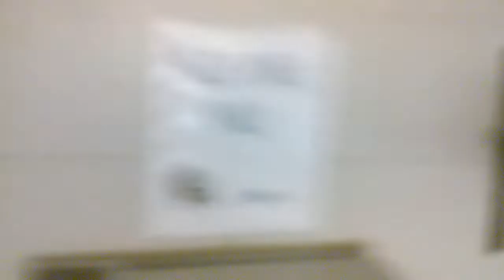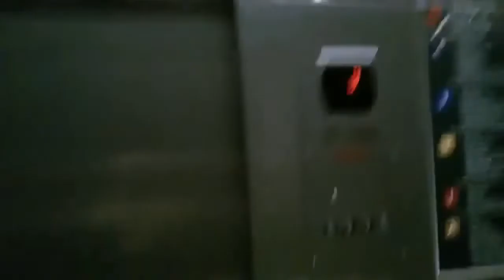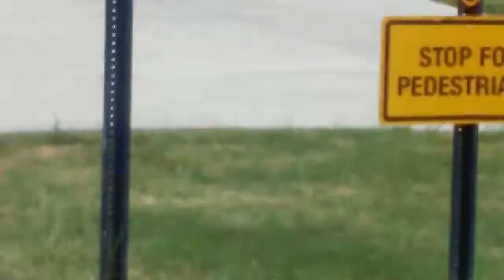Michigan Adventure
This was a tough video to make, believe it or not. Videos from mid-May to late June of 2014 are compiled together in this definitive version of those nine videos. (From "Tell 'Em Johnny Sent Ya" to "monstroso".)